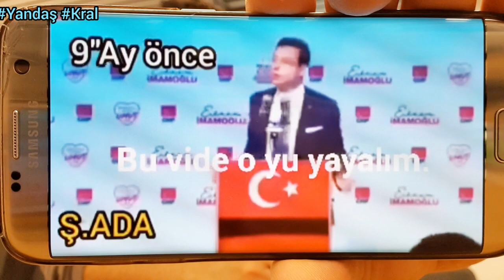Ekrem imamoğlu başkan olmadan önce verdiği vaatler ile bugünkü yatığı icraatlar arasında olan farkla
Ekremimamoğlu başkan olmadan önce verdiği vaatler ile bugünkü yatığı icraatlar arasında olan farkla